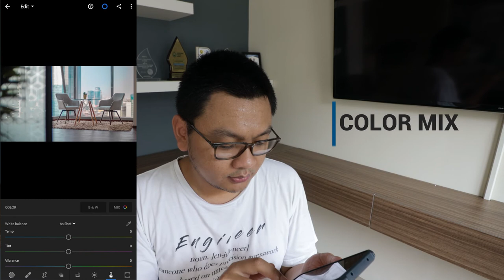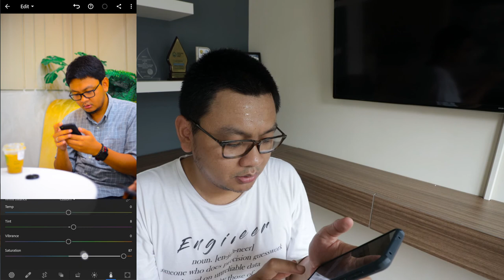Advance editing Lightroom Mobile | eps 4. HSL tab